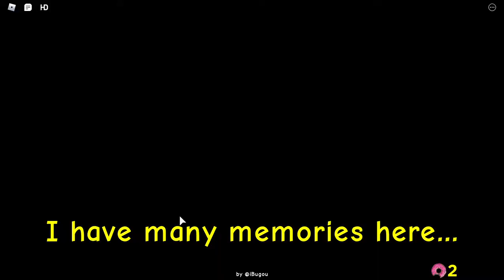FREE! HOW TO GET WREN'S CHEST IN PIGGYSONS! (ROBLOX METAVERSE CHAMPS EVENT)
Hey! This is how to get Wren's chest in Piggysons! Credits to SharkBL0X! Shoutout to UninvitedSnake to helping me!

Username: ScytheOnyx